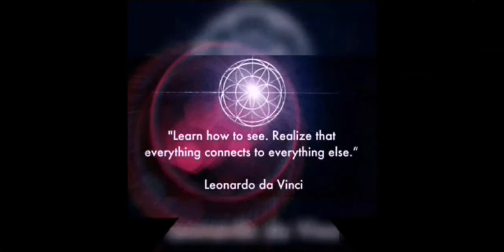Here's looking at you!